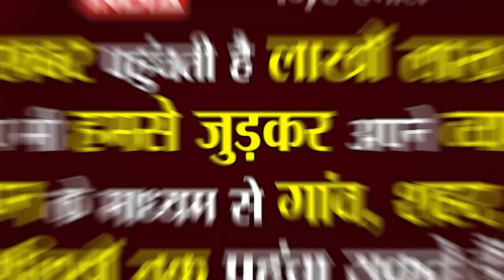Lok Sabha Elections के समय पूर्व सपा मंत्री Narendra Singh Verma ने किस पर लगाए गंभीर आरोप !